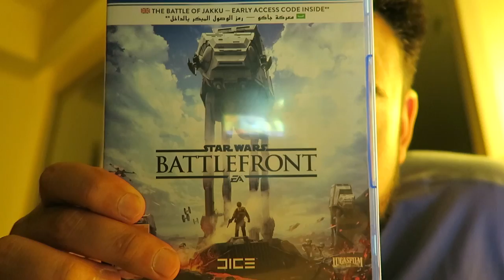Playing STAR WARS: BATTLEFRONT - Casual Gamer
Starting a new series on the channel... GAMING as a CASUALGAMER! Let me know what you think! Playing Star Wars: Battlefront on the Playstation 4.

Shot on a Canon G7X, Sometimes a Canon Legria Mini X or Go Pro Hero 4 Session

- Where do you live? - Abu Dhabi, UAE

- What Phone(s) do you use? - iPhone 6

- What editing program do you use? - iMovie, FCPX and Motion

- How long do your vlogs take to edit? - They vary from 15mins - 3 hours +

- Where are you originally from? - Born and raised in the UK, Leicester

- Are you guys Emirati? - Nope. We are expats from the UK

- Are you guys married? How long have you been married? - Yes. Just past the 5 year mark

- What sun glasses do you wear? - Rayban Aviators and Justins

- Can you get me a job in Dubai? - no sorry, I’m not in recruitment

Still got questions? Submit your questions here

EMKWAN TV is a weekly vlog channel set up by EMKWAN to document life and living through video.

EMKWAN is an award winning YouTuber, Digital and Social Media Influencer who is regarded as “One of the UAE’s leading video bloggers.” (Esquire Magazine). Originally from the UK now based in Abu Dhabi. In 2015, EMKWAN was handed the Esquire Magazine's Digital Influencer award and selected as one of AHLAN!'s Hot 100 Influencers of the Middle East.